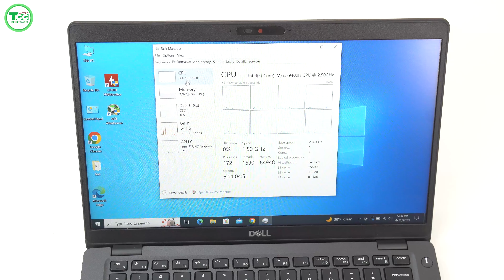Dell Latitude 5401 - Laptop Văn Phòng Dùng Chip Gaming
Link chi tiết sản phẩm: